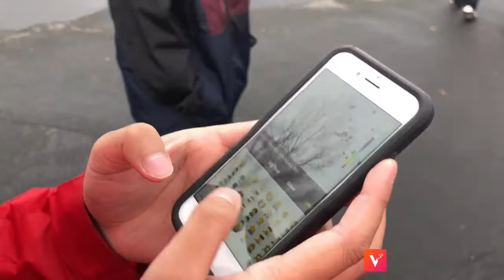Balloon release😍💖✨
Happy birthday Mia!!!🙏💖✨ Love you always know we’re always thinking about you😘. Hope you guys enjoyed this video!!!